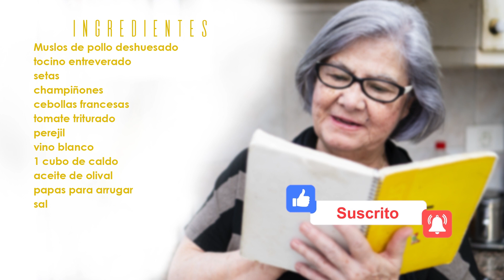Pollo a la Cazadora con papas arrugadas - Lolita Bienmesabe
Nueva receta para este mes de junio, espero que disfruten de este sabroso pollo a la cazadora

Ingredientes.
Muslos de pollo deshuesado,
tocino entreverado,
setas
, champiñones
, cebollas francesas
, tomate triturado,
pereji, l
vino blanco
, 1 cubo de caldo,
aceite de oliva,
papas para arrugar
, sal

Vídeo y edición: Fernando Arriaga
Fotografías: Patricia Arriaga
Música Entrada: Kelley Point Park de David Swensen